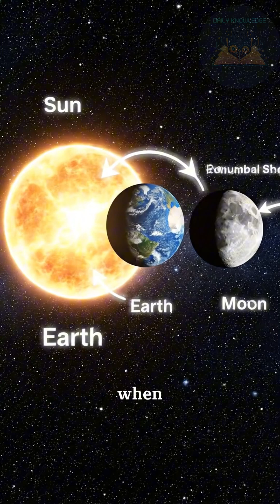Daily Knowledge | Why are there solar and lunar eclipses?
What causes a solar eclipse and a lunar eclipse? 🌞🌑 In this short video we explain, in simple terms, why eclipses happen: a solar eclipse occurs when the Moon passes between the Sun and Earth, casting a shadow on our planet (total, partial, or annular), while a lunar eclipse happens when Earth moves between the Sun and Moon and the Moon passes through Earth’s shadow. Learn how orbital alignment, distances, and shadows create these spectacular events — and find out why solar eclipses are rarer at any given location. Safety tip: never look directly at the Sun without proper eye protection during a solar eclipse.

Perfect for curious minds, students, and anyone who loves quick, clear science explanations. 🌍✨